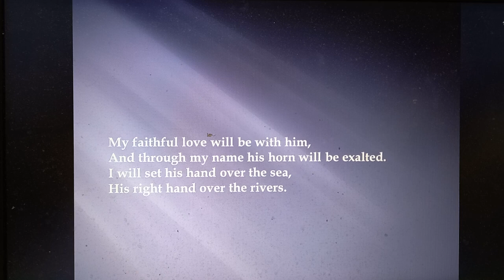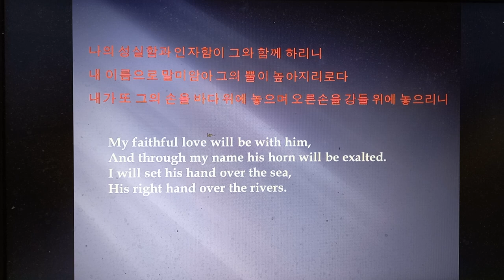89: 21ㅡ30 시편 낭독 김지윤